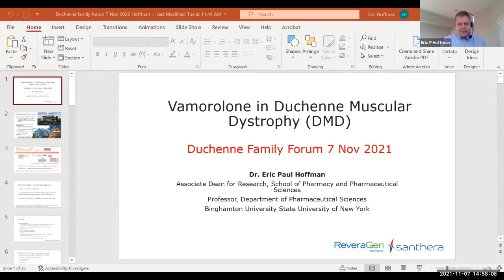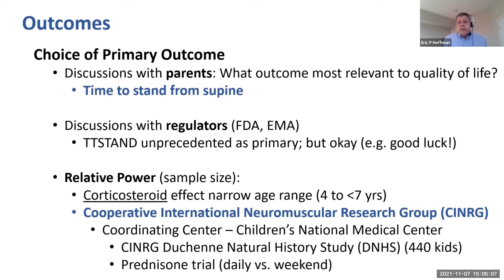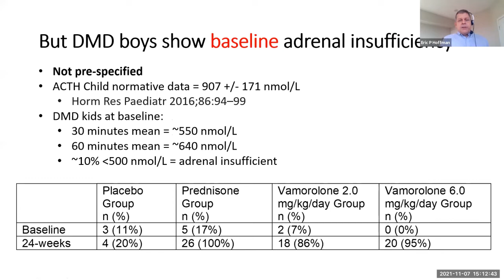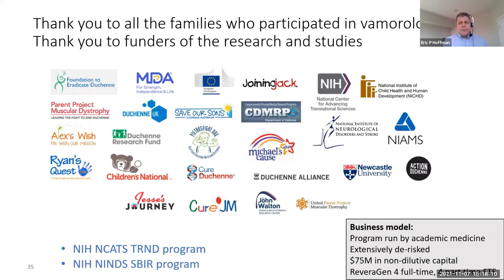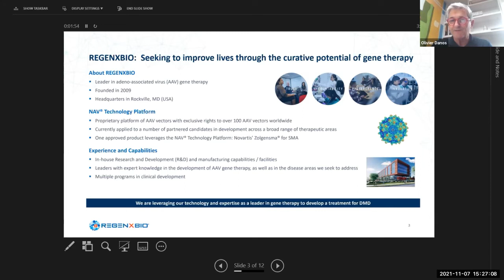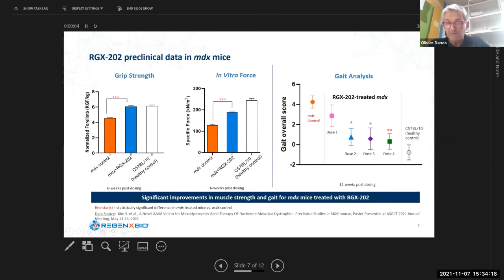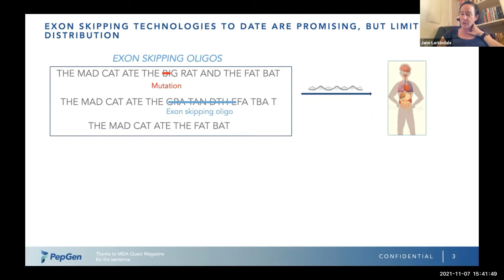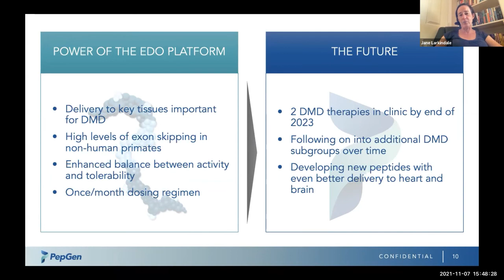Research & Drug Development Updates: Part 2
Hear directly from Jesse's Journey funded researchers and industry partners on the latest updates on new investigational medicines for Duchenne and Becker muscular dystrophy:

- Dr. Eric Hoffman (CEO of ReveraGen Biopharma)
- Regenx Bio Inc
- PepGen

About the Virtual Defeat Duchenne Family Forum:

The virtual Defeat Duchenne Family Forum is Canada’s only national educational event for people living with Duchenne muscular dystrophy and their family. Presented by PTC Therapeutics and in partnership with Holland Bloorview Children's Rehabilitation Hospital and The Hospital for Sick Children (SickKids), this is the fifth Family Forum hosted by Jesse’s Journey, providing the opportunity for families navigating the Duchenne journey to come together with researchers, clinicians, and industry professionals for a virtual weekend full of education, inspiration, and hope.